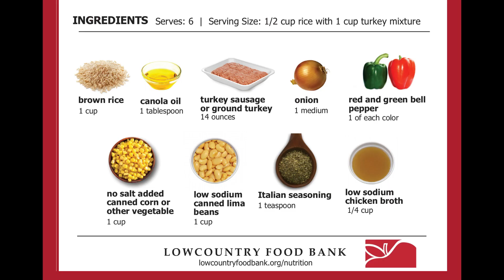Lowcountry Food Bank Recipes | Southern Skillet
Our Southern Skillet dish is comfort food at its best! An easy recipe to throw together at the end of a busy day, this dish keeps well for several days refrigerated and is even better the second day. Try substituting different kinds of meat and even add a mixture of your favorite spices.

Did you know that these delicious and nutritious ingredients are frequently distributed to our agency partners from the Lowcountry Food Bank’s warehouse? Tag us on social media with your Southern Skillet creations!